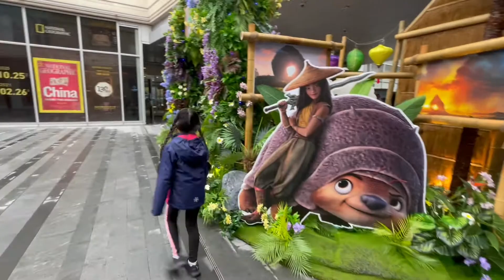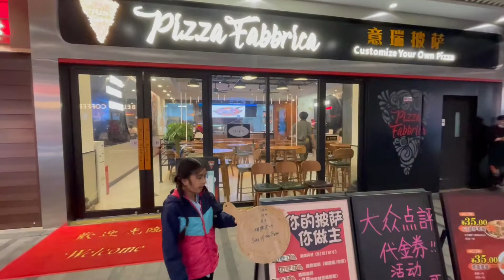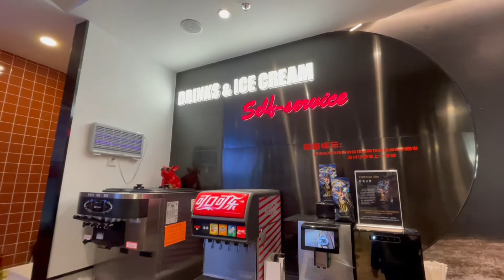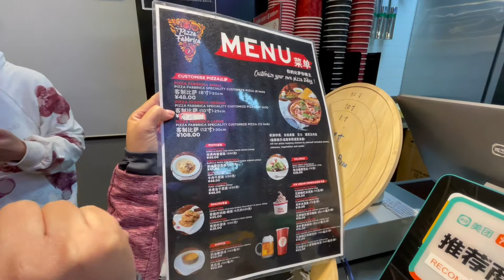Pizza Fabbrica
Salamat Kabsat!